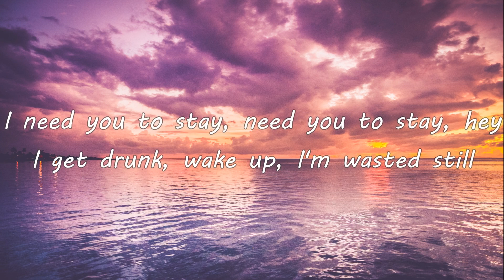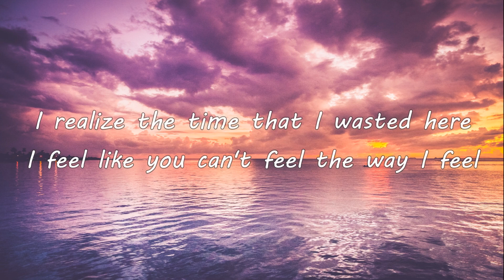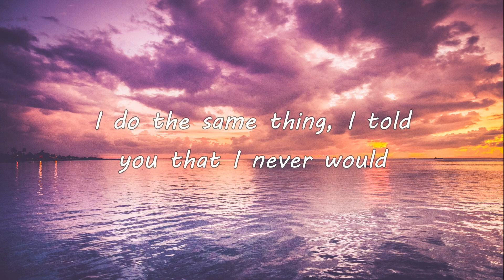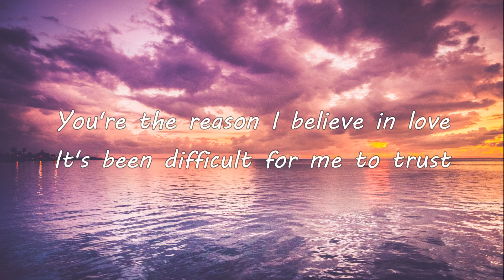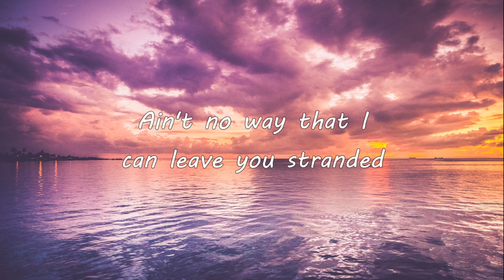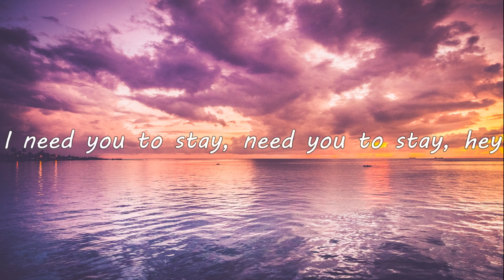The Kid LAROI,Justin Bieber - STAY (Lyrics)